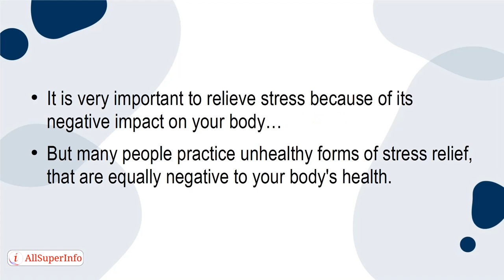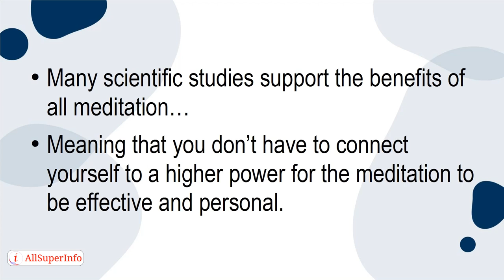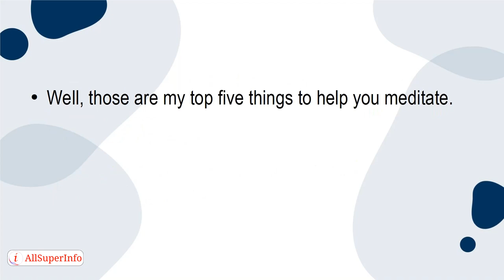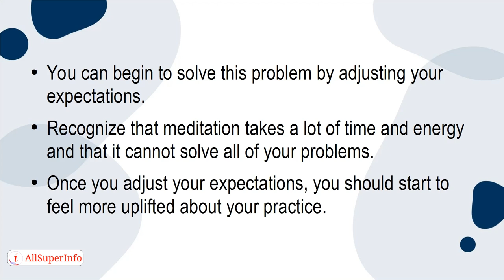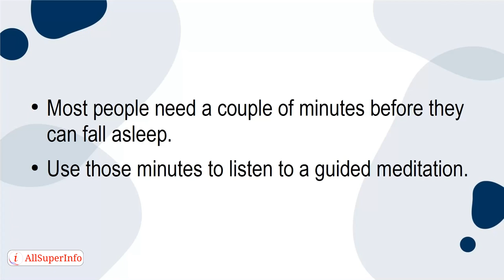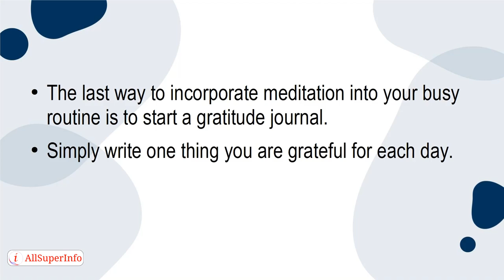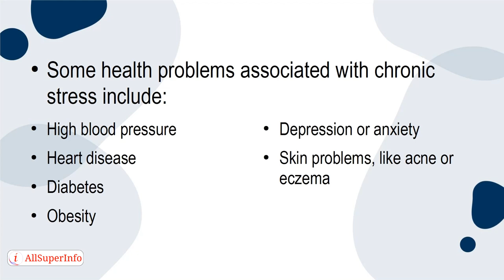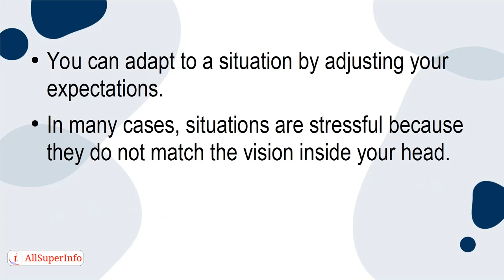Meditation For Busy People